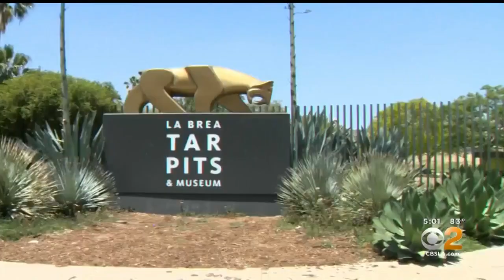Tar Continues To Ooze Up On Streets Near La Brea Tar Pits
The oozing tar is becoming a popular tourist destination to rival the La Brea Tar Pits. Jake Reiner reports.